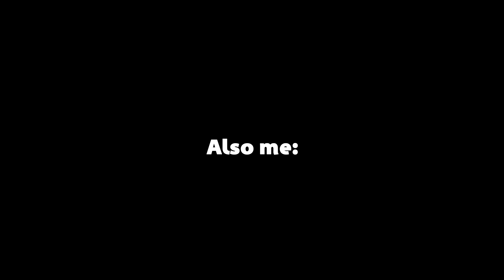What Is Love on 5 Electric Devices (Haddaway Cover)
Haddaway's What Is Love, played by two electric toothbrushes and three credit card machines.

The wireless device orchestra project is still in progress, and for this Eurodance hit video, I had to actually use some extra wires. I do have the wifi-ed control units for each device but I don't have the batteries yet, which means I need two wired power supplies per device (one for the motor and one for the control unit).

It was still great to see that the wifi part still works flawlessly with five devices. No timing issues whatsoever and the connections seemed the work reliably.